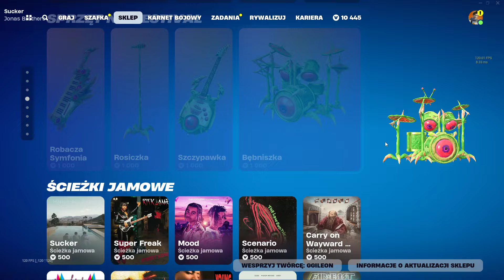SKLEP FORTNITE 1.04.2024 *NOWY SKIN AUBREY, FLAMING TEKSASU, MISTRZYNI MULD, PALUCH RYBNY, WEBSTER*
Spoko sklep.
〰️Nick: YTGileon
SOCIALE